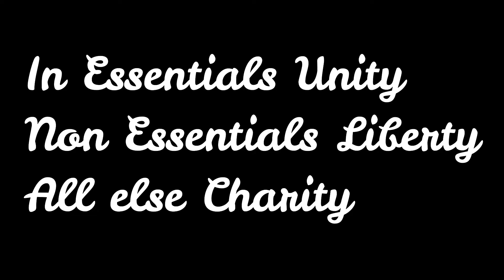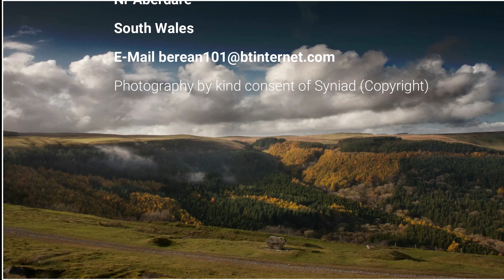Bread from Heaven